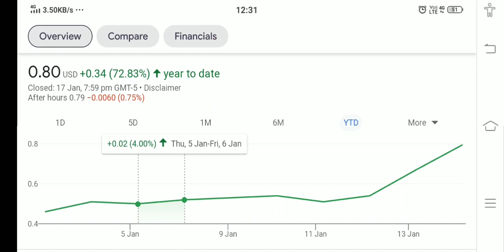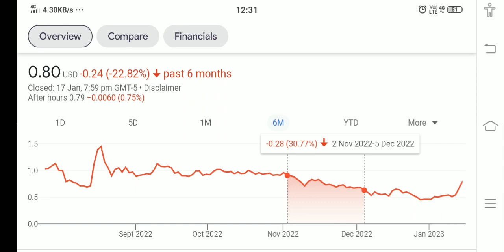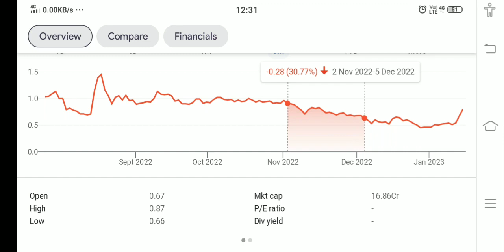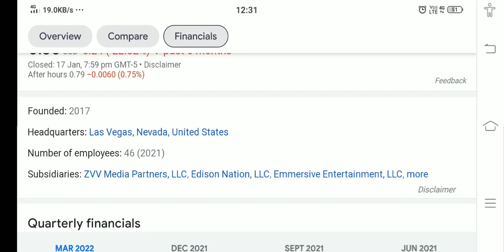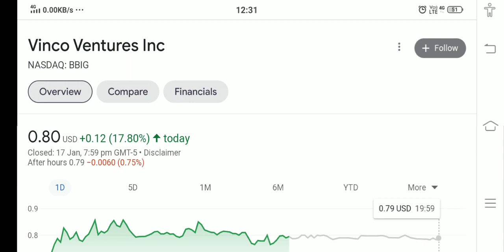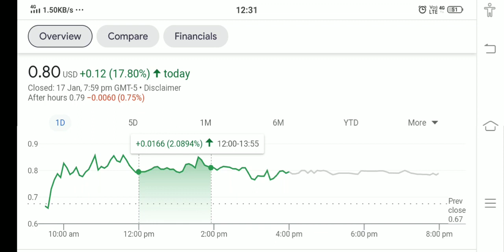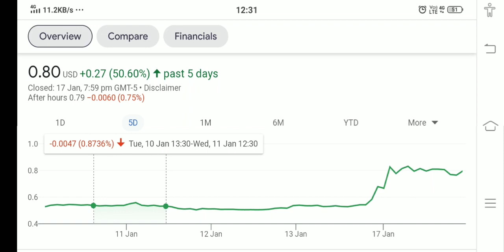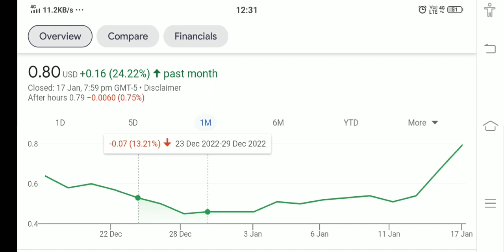VINCO VENTURE STOCK !! WHY VINCO VENTURE HIT PRICE